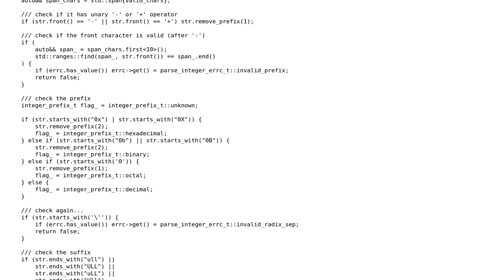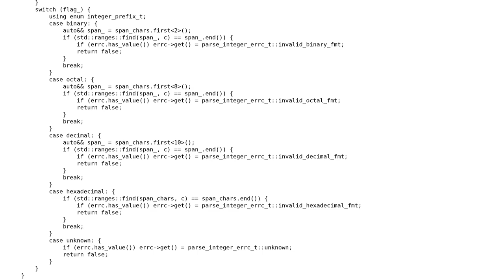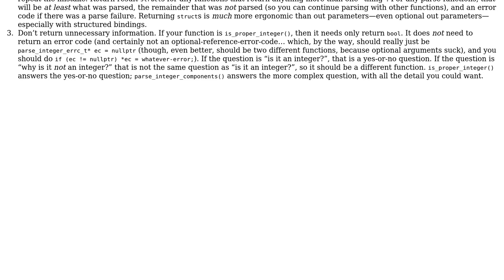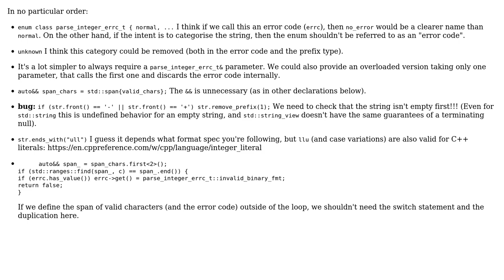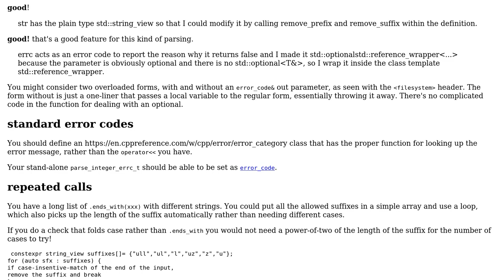Validating an integer with affixes in compile-time or runtime (3 Solutions!!)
Validating an integer with affixes in compile-time or runtime

With thanks & praise to God, and with thanks to the many people who have made this project possible! | Content (except music & images) licensed under CC BY-SA | Music | Images & others | With thanks to user user673679 user Rish user JDlugosz user indi user Desmond Gold and the Stack Exchange Network Trademarks are property of their respective owners. You are responsible for your own actions.